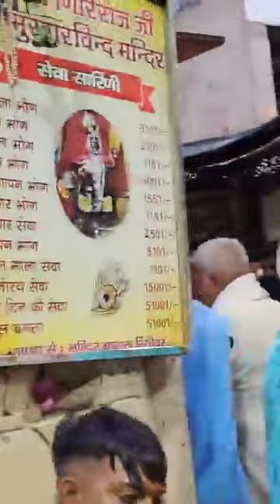ગિરિરાજ મુખારવિંદ મંગળા આરતી દર્શન 🌹श्री गिरिराजथरण की जय 🌹 | Jatipura | Gokul | Dt:04.09.23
ગિરિરાજ મુખારવિંદ મંગળા આરતી દર્શન સાથે આનંદમય સવાર🌹श्री गिरिराजथरण की जय 🌹 | Dt:04.09.23
govardhan nathji darshan,
govardhan nathji,
goverdhan wasi,
govardhan vasi,
govardhan mukharvind,
shree govardhan nathji haveli,
go vallabh govardhan vallabh,
shree vallabh prabhu,
shri nath darshan,
vallabh prabhu,
gokulnathji,
govardhan wasi,
84 bethak darshan
shrinathji,
shrinathji bhajan gujarati,
shrinathji sharanam mamah,
shrinathji dhun,
shrinathji bhajan,
shrinathji song,
shrinathji aarti,
shrinathji darshan,
shrinathji satsang,
shrinathji na geet,
shrinathji ne khamma re khamma,
shrinathji temple,
shrinathji aavjo tame,
shrinathji amritwani,
shrinathji aarti gujarati,
shrinathji aaj ke darshan,
shrinathji aishwarya majmudar,
shrinathji annakut loot,
shrinathji aarti evening,
shrinathji aarti live,
shrinathji aarti nathdwara,
shrinathji ashtakam,
aaj mara mandiriyama mahale shrinathji,
aarti shrinathji mangla,
aankh mari ughade tya shrinathji dekhu,
aarti shrinathji mangla kari,
arji amari suno shrinathji,
aangan utsav bani avo shrinathji,
aaj ke darshan shrinathji,
anand utsav bani avo shrinathji,
aarti shrinathji mangla kari nidhi dholakiya,
shrinathji bhajan gujarati non stop,
shrinathji bolo shri yamunaji bolo,
shrinathji bhajan gujarati hemant chauhan,
shrinathji bhajan gujarati sachin limaye,
shrinathji bhajan gujarati nidhi dholakiya,
shrinathji bhajan hemant chauhan,
shrinathji bhajan hindi,
shrinathji bhajan gujarati falguni pathak,
shrinathji bhagwan,
shrinathji bhajan by sachin limaye,
braj ladila shrinathji ne khamma re khamma,
braj ladila shrinathji ne khamma re khamma dj,
bhajan shrinathji,
braj ladila shrinathji,
braj ladila shrinathji ne khamma re khamma status,
bhajman kunj bihari bansidhari shrinathji,
bhajan shrinathji na,
bhajan mara ghat ma birajta shrinathji,
shrinathji charitramrut by dwarkeshlalji,
shrinathji chalisa,
shrinathji charitramrut by vrajrajkumarji,
shrinathji charitra,
shrinathji charan chinha,
shrinath charitramrut katha,
shrinathji chappan bhog,
shrinathji canvas painting,
charan kamal ma rakho shrinathji dayala,
charan kamal ma shish namavu vandan karu shrinathji,
charan kamal ma rakho shrinathji dayala status,
charan kamal ma rakho shrinathji,
charan kamal ma raju shrinathji,
maro che shrinathji,
shrinathji darshan today,
shrinathji dandiya raas,
shrinathji darshan live,
shrinathji drawing,
shrinathji dhun gujarati,
shrinathji darshan sanskar,
dwarka shrinathji hotel,
darshan dejo re vhala shrinathji,
dhun shrinathji,
darshan shrinathji
giriraj ji
krishna govardhan
govardhan meaning
govardhan parvat krishna
goverdhan greens
giriraj parvat
krishna govardhan parvat
govardhan parvat parikrama
govardhan peeth
goverdhan temple
govardhan parikrama time
govardhan baba
giriraj govardhan
govardhan made by gobar
jatipura giriraj ji ke darshan today,
jatipura giriraj ji ke darshan,
jatipura giriraj ji parikrama,
jatipura ki kahani,
jatipura video,
jatipura mukharvind,
jaipur bhagwat katha,
jatipura hotel,
jatipura dharamshala,
jatipura darshan,
jatipura govardhan,
jatipura aarti,
arak-arakan jatipura,
anak anak jayapura part 1,
binani bhawan jatipura,
birla mangal bhawan jatipura,
balkrishna bhavan jatipura,
jatipura bhajan,
jatipura cartoon,
jatipura ke cartoon,
jatipura giriraj darshan,
karnaval desa jatipura,
desa jatipura,
daga dharamshala jatipura,
jatipura govardhan mandir,
jatipura giriraj,
jatipura govardhan parikrama,
jatipura giriraj ji,
giriraj mukharvind jatipura,
govardhan jatipura,
jatipura harji kund,
jatipura hori naam,
jatipura history,
jatipura ki holi,
harji kund jatipura,
hotel mukut mani jatipura,
giriraj ji jatipura,
shri nath ji jatipura,
jatipura ke darshan
ekadashi,
ekadashi bhajan,
ekadashi katha,
ekadashi recipes iskcon,
ekadashi recipes,
ekadashi aarti,
ekadashi kab ki hai,
ekadashi vrat,
ekadashi august 2022,
ekadashi aarti in hindi,
ekadashi aaj hai ya kal,
ekadashi aloo recipe,
ekadashi aaj hai ki kal,
ekadashi aaj hai,
ekadashi abhang,
ekadashi amarendra das,
ekadashi aarti fast,
ekadashi aaj ki,
aja ekadashi vrat katha,
aja ekadashi 2022,
aja ekadashi,
aja ekadashi vrat katha 2022,
aja ekadashi ki katha,
aja ekadashi kab hai,
aja ekadashi bhajan,
aja ekadashi vrat,
aja ekadashi ki kahani,
aja ekadashi vrat katha fast,
ekadashi bhajan nepali,
ekadashi bazar ma,
ekadashi bhajan gujarati,
ekadashi bhajan in hindi,
ekadashi bazar ma khem raj gurung,
ekadashi bazar ma vet vako pohoria,
ekadashi brother,
ekadashi barta,
ekadashi bhajan marathi,
ekadashi bhajan swaminarayan,
bhagwat ekadashi status,
bhishma ekadashi,
bhagwat ekadashi,
bhim ekadashi,
bhado kar ekadashi karma geet,
bhajan ekadashi,
bhaimi ekadashi 2023,
bhajan ekadashi ke,
bhagwat ekadashi katha,
bahadur ekadashi rehte,
ekadashi chart,
ekadashi calendar,
ekadashi copy,